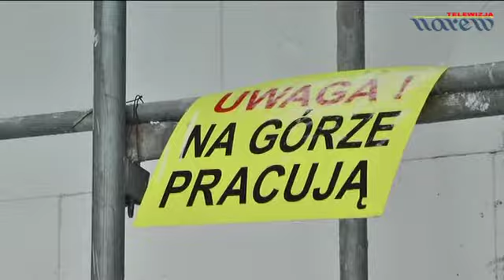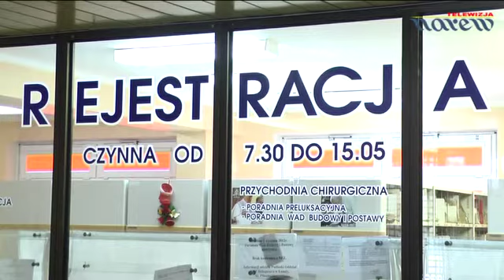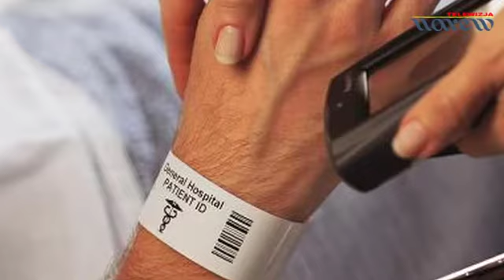Remont w Szpitalu Wojewódzkim w Łomży